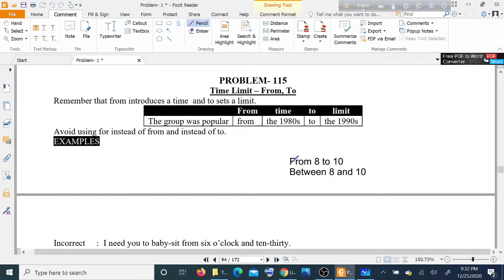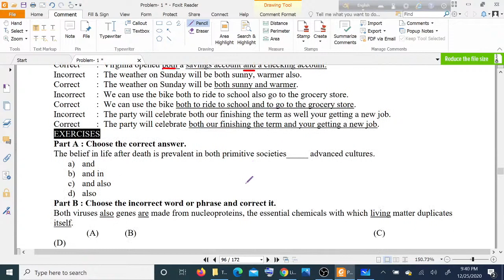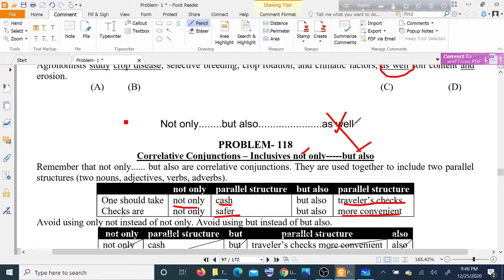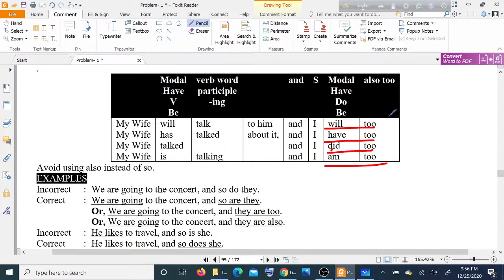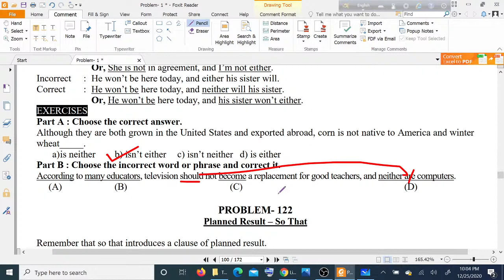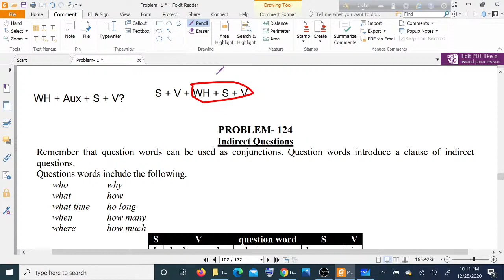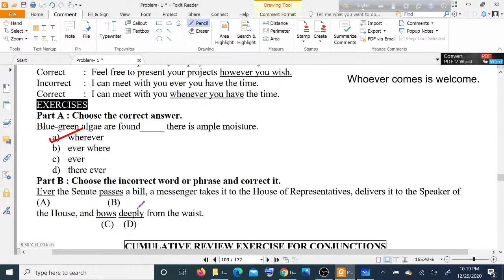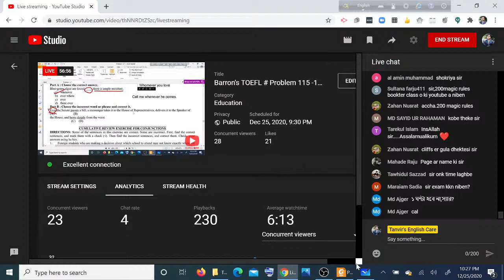Barron's TOEFL # Problem 115 -125 || Live Class - 14 # Page No - 218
# Problems with Preposition & Conjunction